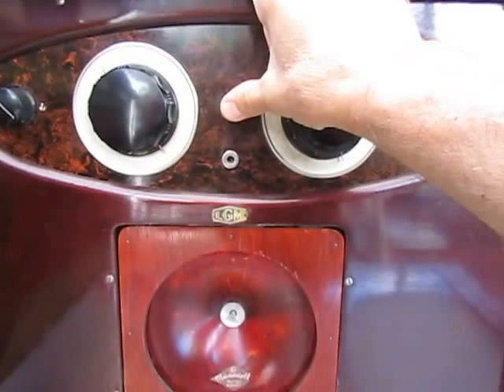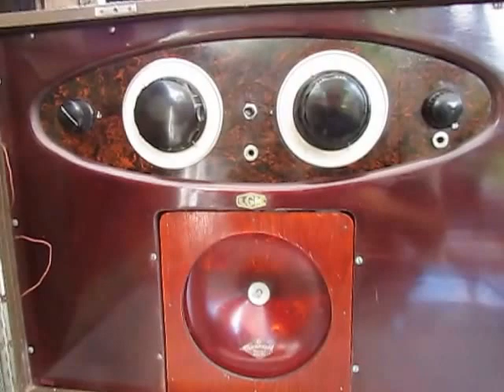L.G.M. Radio-Valise LG6 Luxe, superhétérodyne à 6 lampes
Rare L.G.M. (le Guyader Morlaix) Radio-Valise LG6 Luxe du 1928, restaurée et totalement opérationnelle en PO et GO.